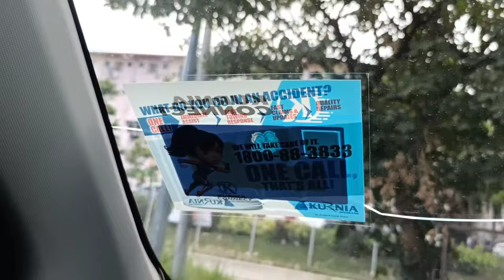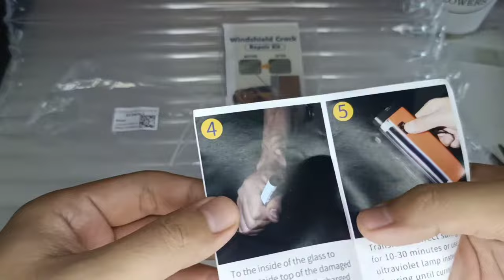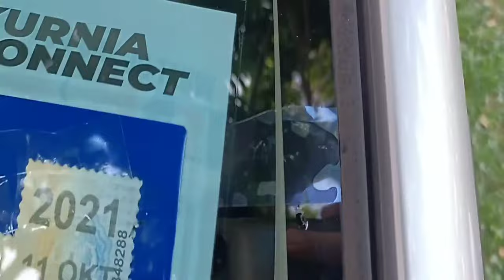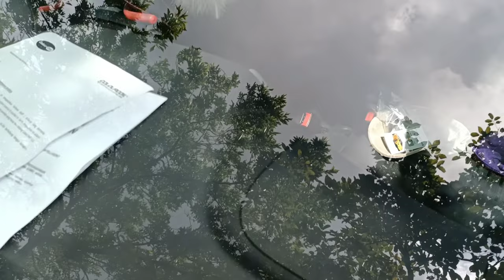How To Fix Crack Windshield Car | It is work or Cap 🧢? Windshield Repair Resin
How To Fix Crack Windshield Car | It is work or Hoax 🧢?

Racun Shopee | Cara hilangkan retakan di cermin kaca kereta

Item Details:

* 100% brand new and high quality
* Made of high quality material, durableand practical to use

* Easy to use and operate, easy to transport and store.
* This will save you a lot of money and time to buy new glass.
* Combined with curing light for better repair results.
* A practical car glass repair kit for all wise owners.
* It enables you to heal and repair all types of damage caused by traffic accidents, collisions and blows.

How To Use:

1.If damaged, cover the area with tape to prevent moisture and dust enter the damaged area.
2.The damage must be repaired as soon as possible to prevent small cracks from spreading.
3.The ideal application temperature is 60 to 90 ° f (15 to 32 ° c). The glue will dry under UV.
If there is no UV, repair the glue in the sun.
4.The surface must be clean and dry for correct maintenance.
5. If not needed, do not expose the glue.
6. This step is important! To reduce the risk of chemical contact with the skin and eyes, please wear safety glasses and gloves when using this product.